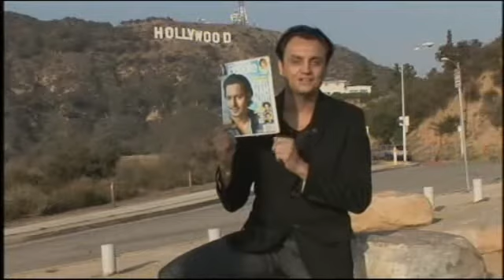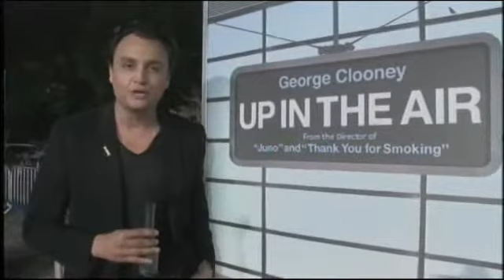Hollywood Live - Living Legends Part 1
Hollywood Live presente par Ramzi Malouki. Living Legends